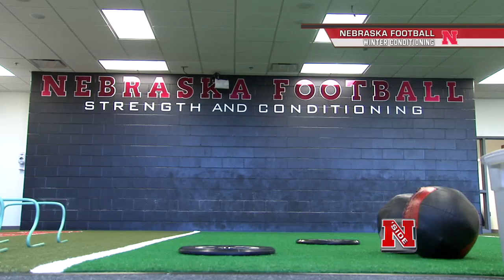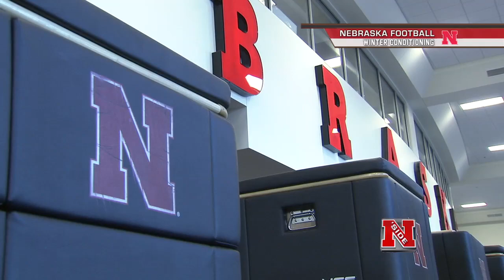Nebraska Football Winter Conditioning 2013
Head strength coach James Dobson sits down with Greg Sharpe on the NSide Nebraska Show from February 24th, 2013 to talk about winter conditioning.